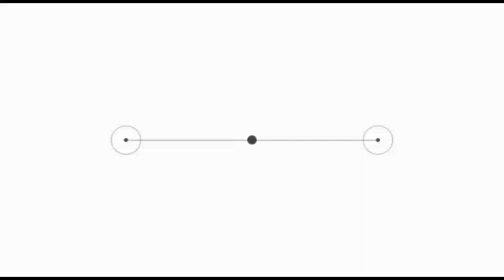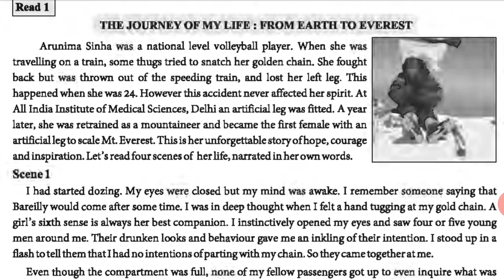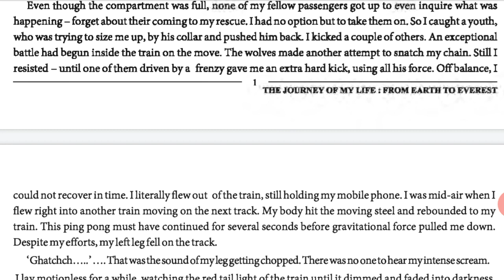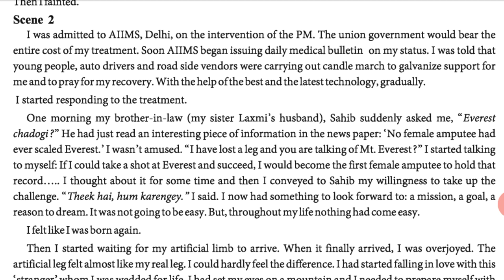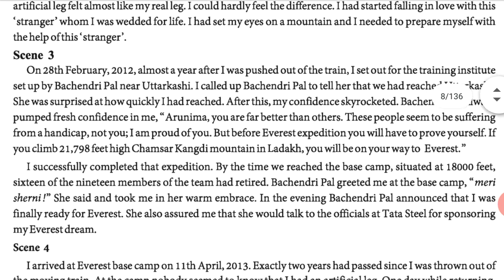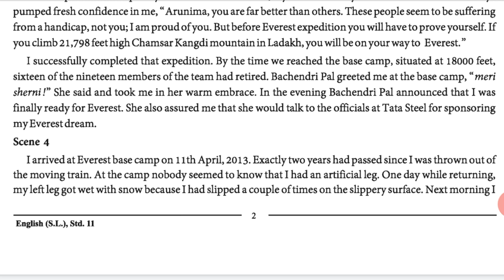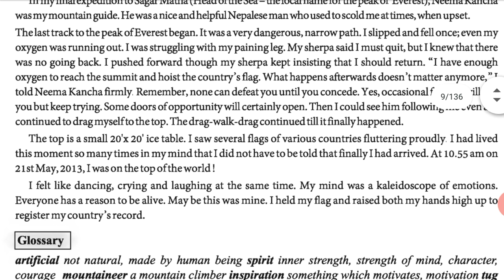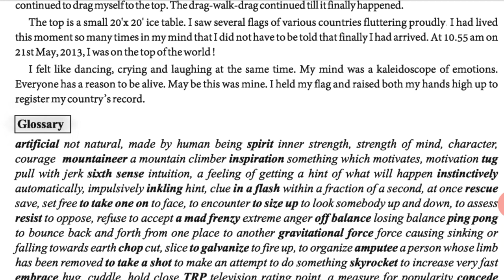Std 11 Sci/Com | Eng | Unit-1 | Read-1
std 11th Science / Commerce

unit -1

read -1

The journey of my life : From Earth to Everest
(four scenes of her life in her own words)